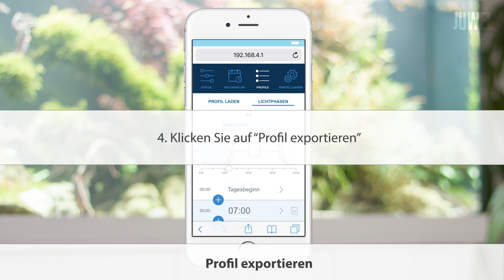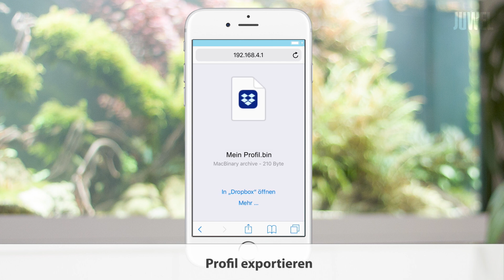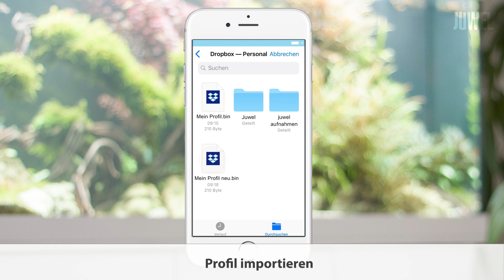JUWEL Aquarium - Einrichtung HeliaLux SmartControl 2.0, 5/13, deutsch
Teil 5: Lichtprofile exportieren und importieren

Die einfache Schritt für Schritt Video Anleitung hilft Ihnen beim Einrichten Ihres JUWEL HeliaLux SmartControl.

Weitere Videos:

Teil 1: Herstellen einer Verbindung zur Bedienoberfläche über den Acces Point Mode
Teil 2: Auswahl der Sprache, des Leuchtentyps, Einstellen Datum & Uhrzeit
Teil 3: Editieren von Lichtprofilen
Teil 4: Beleuchtungsphase hinzufügen und Entfernen
Teil 6: Vorkonfigurierte Lichtprofile laden
Teil 7: Lichtprofile den Wochentagen zuweisen
Teil 8: Manuelle Tageszeitsimulation / manuelle Steuerung der Lichtfarben
Teil 9: Herstellen einer Verbindung mit dem Heimnetzwerk
Teil 10: Ändern von Netzwerknamen (SSID) und Password
Teil 11: Firmware-Update
Teil 12: Funktion über die Tasten am Gerät (Service Mode, Acces Point, Reboot/Reset, Wlan Abschaltung)
Teil 13: Wolkeneffekt